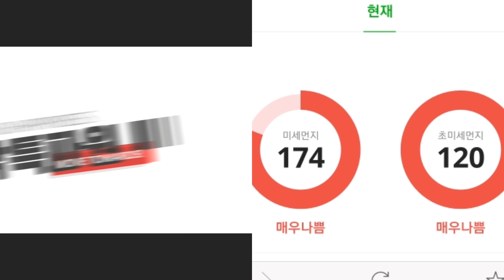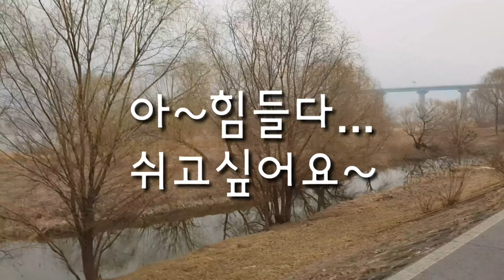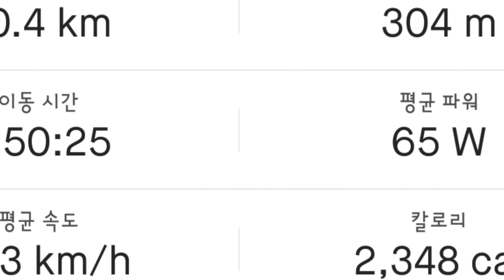미세먼지 최악인날! 브롬톤(brompton)타고 두물머리 연핫도그 먹으러 가기!!(feat. 흥벙)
브롬동 회원들과 미세먼지 최악인날 두물머리에 연핫도그 먹으러 다녀왔어요~ 2019년 첫 장거리 라이딩이였네요~
복귀길에 먹은 망둥어탕!! 기가막히고 코가막힌다 그쵸??
새로운 맛집 발견!!!
조금 길지만 함께 봐주세요~~